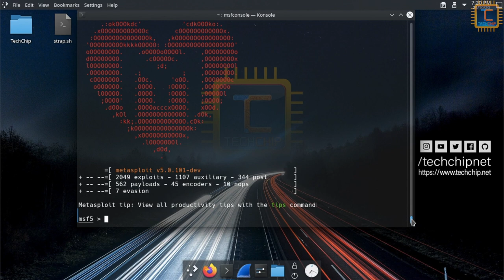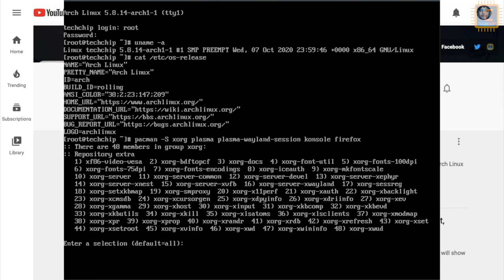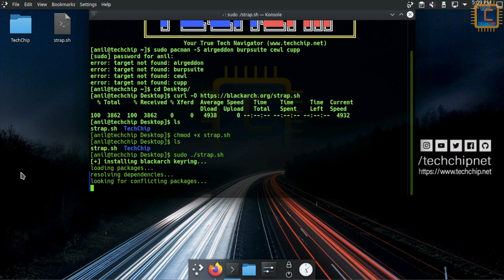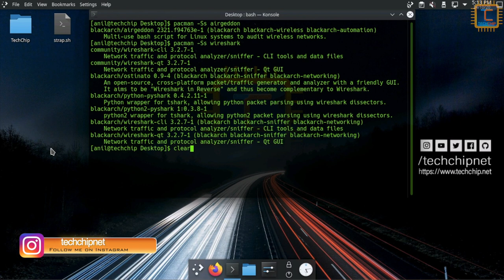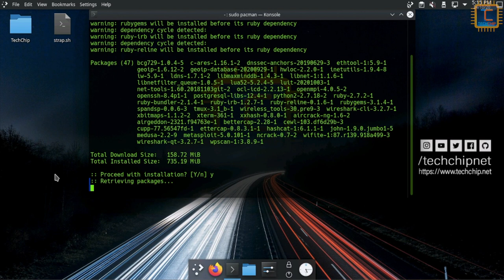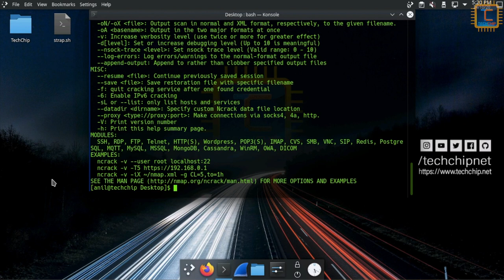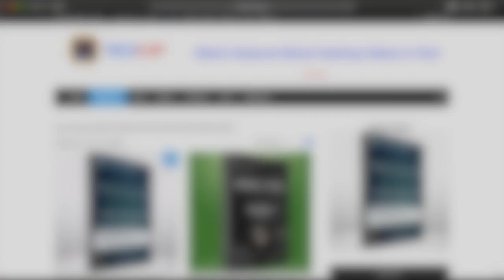How to setup your own arch based pentesting OS [Hindi]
In this video tutorial I will show that how to convert arch Linux into a penetration testing OS? How to install all pentesting tools in ArchLinux?